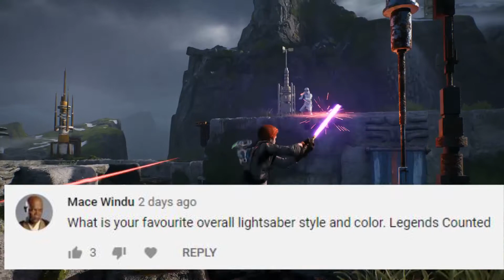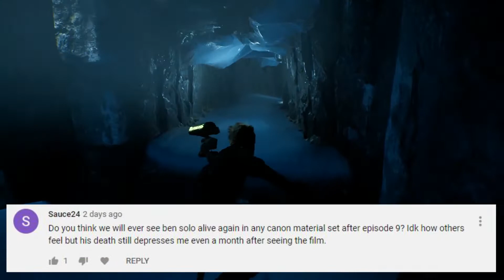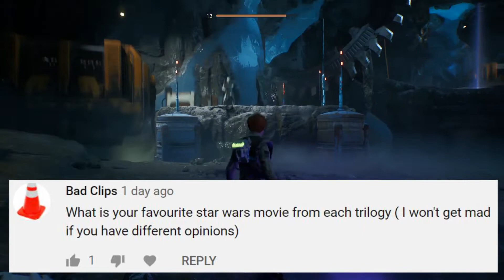Rumours, Favourites And Star Wars! | Q&A!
I hope you guys enjoy this video! I know its not for everyone but I really love interacting with you guys in these types of videos!

I create a wide range of Star Wars content and live streams for your enjoyment! Lately I have been making alot of YTP's but I also make meme compilations, edits, theories, livestreams, gameplay videos and alot more!